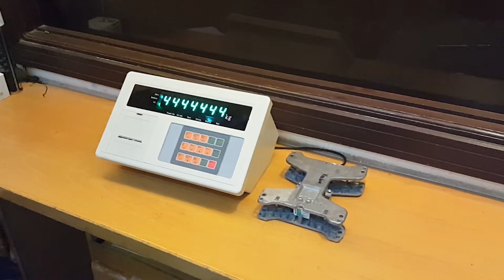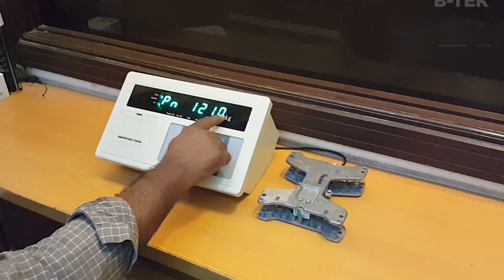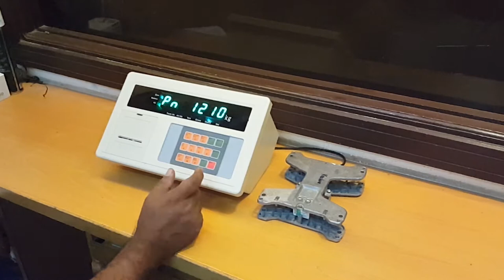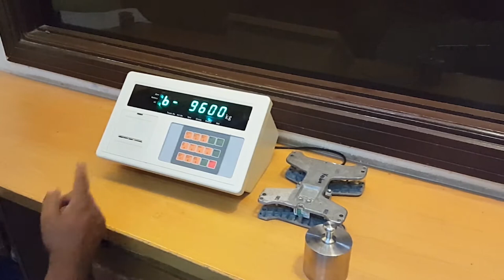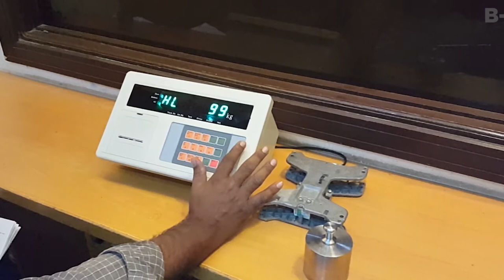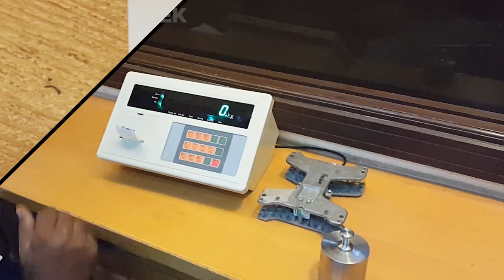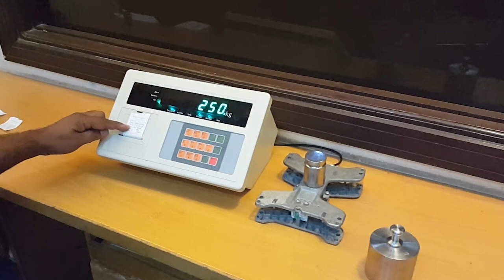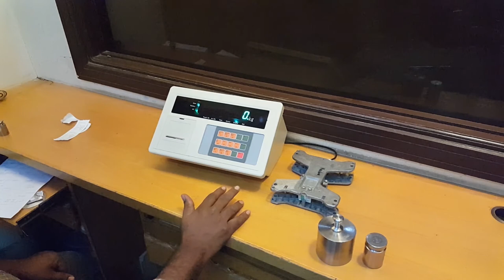XK3190 A9 or SWI9000 Calibration & Settings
0:23 - Load Cell Connection
0:34 - Calibration
3:05 - Load Cell Sensing
3:27 - Rs-232c Connection
3:39 - Rs-232c Setting
4:12 - Printer Settings
7:47 - Reset Serial number (memory Clear)
8:07 - Indicator Factory Reset

B-TEK | SWI 9000 & SWI 9000P  Weighing Indicator |

Make | Super Tech |